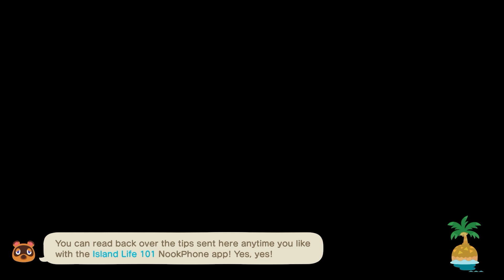OUR 2 PLAYER ADVENTURE BEGINS! | Animal Crossing: New Horizons CO-OP Episode 2 | Couch Plays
Hello guys and welcome back to another episode of the Animal Crossing New Horizons co-op series! Today on episode 2, we've unlocked the airport which means our 2 player co op adventure can begin!

Animal Crossing: New Horizons is a social simulation game developed and published by Nintendo in 2020 for the Nintendo Switch; it is the fifth main entry in the Animal Crossing series. In New Horizons, the player controls a character who moves to a deserted island after purchasing a getaway package from Tom Nook, accomplishes assigned tasks, and develops the island as they choose. They can gather and craft items, customize the island, and develop it into a community of anthropomorphic animals.

If you guys enjoyed this couch plays episode and want to see more, please be sure to drop a LIKE below! We'll be sure to continue uploading daily let's plays featuring our usual members! Be sure to leave your suggestions below in the comments, and don't forget to answer the question of the day!